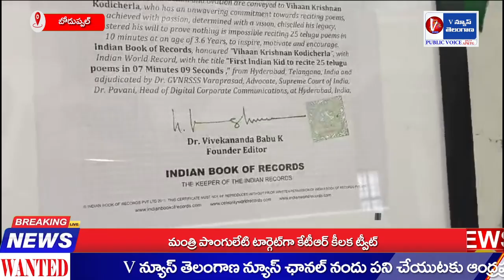మూడేళ్ల వయసు నుండే 200కు పైగా , శ్లోకాలు, స్తోత్రాలు ,వేమన పద్యాలు అవలీలగా చెప్పేస్తున్నా విహన్ ..